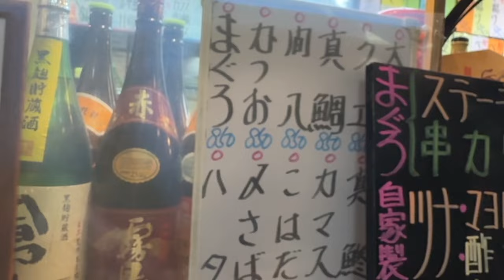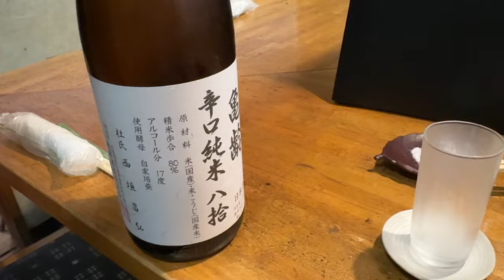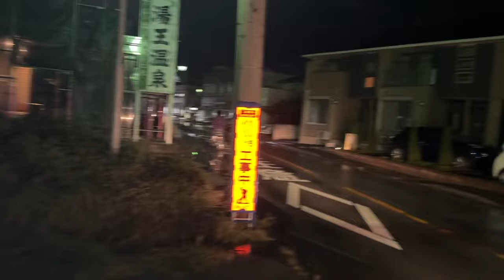【#1024】甲府市 活魚ひで 8点盛りの5点刺盛＆新秋刀魚天ぷら＆禁断のベーコンカツ【椎間板ヘルニア手術後初温泉は「一番風呂以外禁止」をかいくぐり甲府市のホテル湯王温泉】【カマス焼】【甲斐の開運】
2024年9月の椎間板ヘルニア手術、退院後からシャワー浴が許可され、退院1週後の10月4日から入浴も許可となりましたが…細菌感染抑止のため「16日の退院後初検診までは一番風呂以外禁止」。つまり温泉浴場や銭湯は禁止、ということになりました…いやでも！ 一番風呂ならよいということは、家族風呂ないし部屋付き風呂で、かつ都度お湯を貯められるならOK、ということではないか！(^^)v というわけでさっそく青森県鶴田町の山田温泉に電話をしましたが、大人の休日倶楽部パスシーズンでもあり残念ながら満室( ；∀；)。ならばと近場に切り替え、2年ぶりの、甲府市のホテル湯王温泉に行くことにしました。
その2本めはほぼ、2度めとなる活魚ひででのセルフ宴！ あいかわらずの「8点盛りの刺身5点盛り」に加えてカマス焼、超美味しい新秋刀魚天ぷら、そして「カロリーどうにもなってない！」なベーコンカツ、と大堪能！ アルコールは一番搾り中生からはじまり甲斐の開運樽酒、広島亀齡純米八拾、焼き芋焼酎紅はるか水割りといただき、お会計は想定どおりの8300円でした！

2024年10月の椎間板ヘルニア手術後初温泉 湯王温泉泊